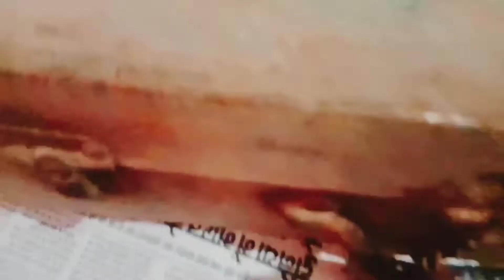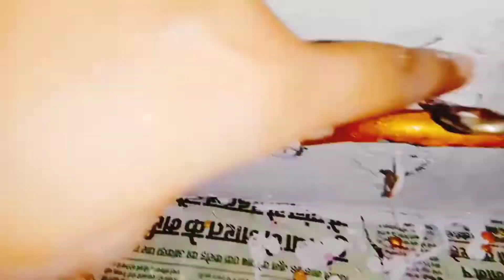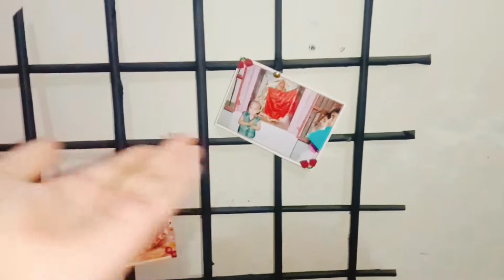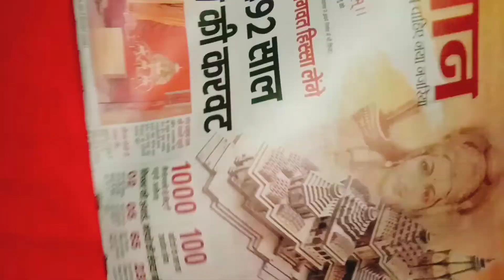Diy room decor ideas 11Easy & affordable diy ideas 11Small home decor ideas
Hey there! Here is your कलाकार  from   क्राफ्ट कलाकारी।
In this video I'm trying to make beautiful & affordable stuff from waste materials.

IN STEP 1-
I'm trying to Reuse my grandma's metal trunks..

IN STEP 2-
I make a simple & classy photo frame from newspapers..

IN STEP 3-
I'm trying to reuse small waste plastic containers itno something beautiful & innovative

IN STEP 4-
I'm trying to make a beautiful pot from simple glass pot..